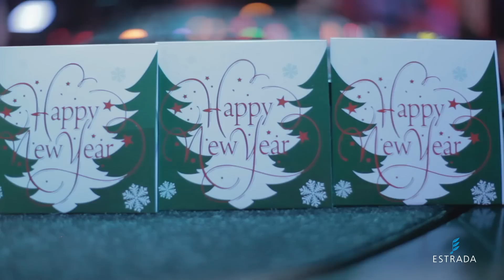ESTRADA TV: ABCDEEP Records Showcase | 02 января 2015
estradaclub.ru
Адрес: Садовая ул. 17; Vip reserve: 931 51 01
video by arootproduction